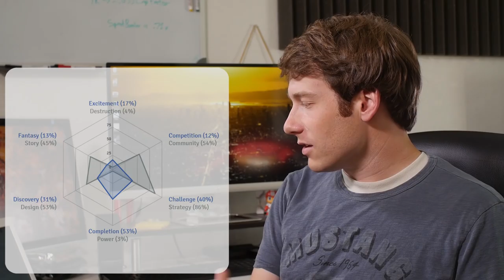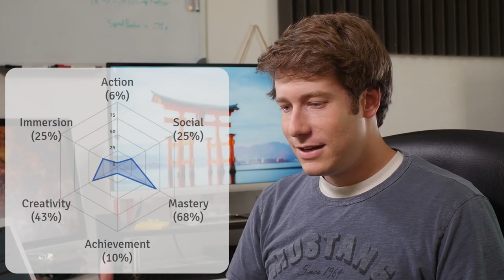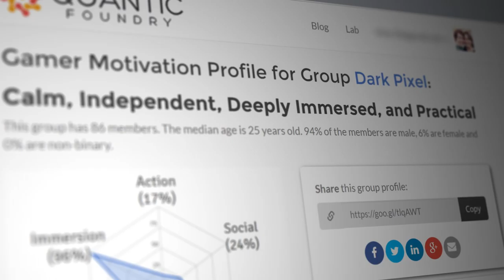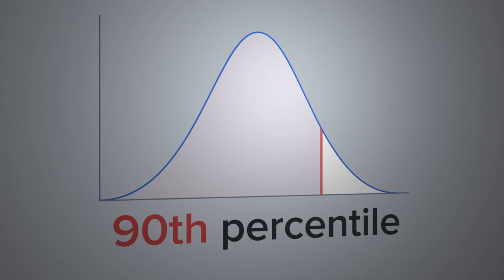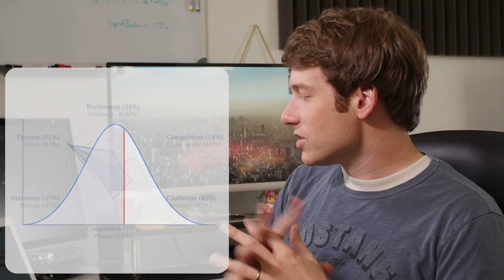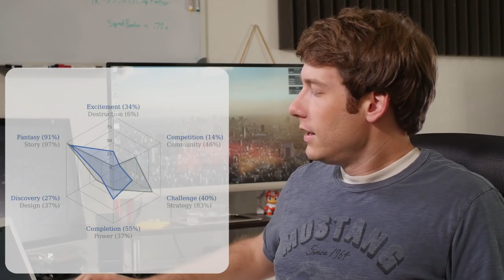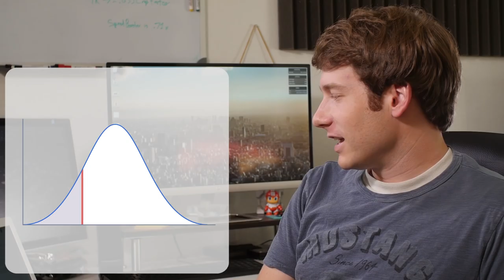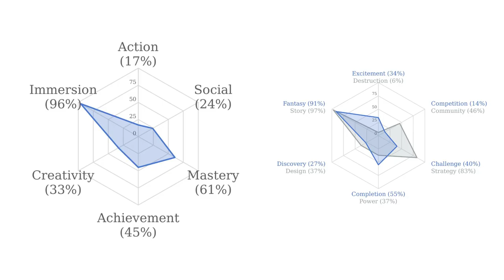Community Gamer Profile Analysis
Let's discuss this on twitter! @landonsperry

We're finally breaking down the community profile from several weeks back! Also, we run down our own personal profiles - get to know our deepest darkest... secrets?

If you have yet to take the survey yourself, using the link above will contribute your survey data to the Dark Pixel aggregate profile.

You are all beasts! It means so much to us!!